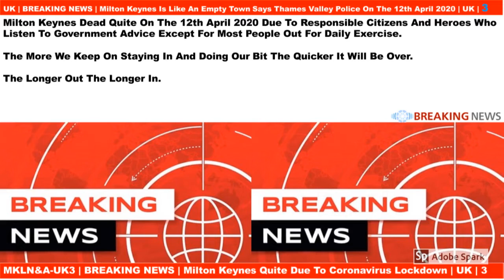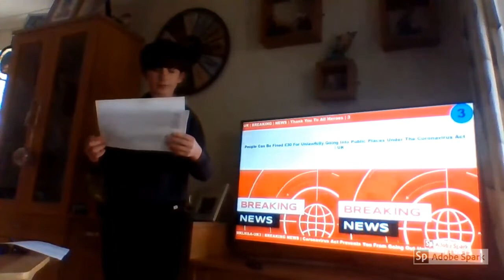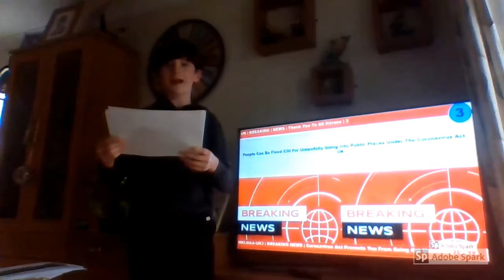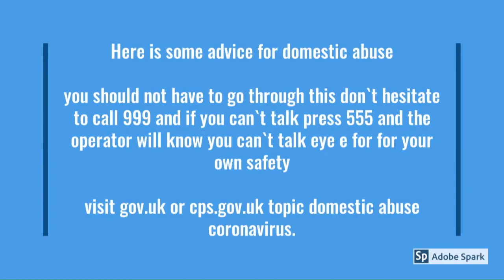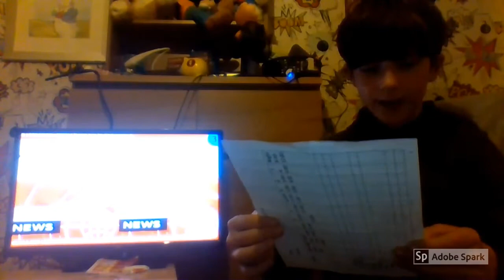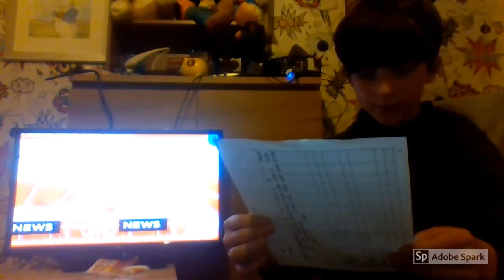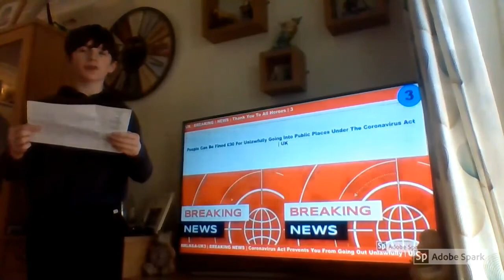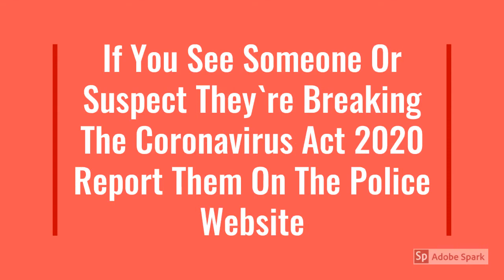Coronavirus | BREAKING NEWS | UK | 3